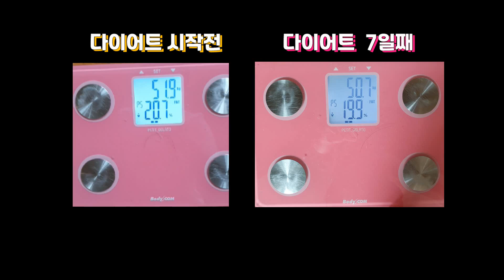다이어트 1주차 아침 공복 운동 /주부/ 인터벌 운동 /인터벌 트레이닝/ 운동 일주일 후 신체변화 / 남편과 함께 [다이어트 VLOG]